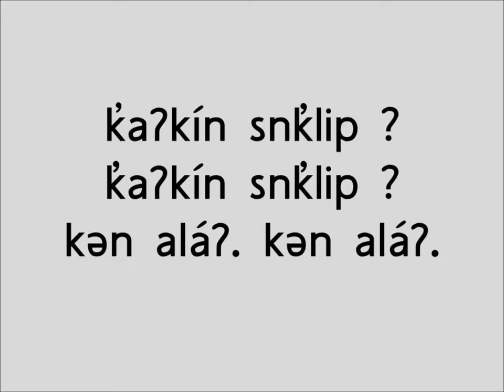k̓aʔkín snk̓lip? (Where is Coyote? in Colville-Okanagan Salish)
This song asks, "Where is Coyote? Where is Coyote?" and answers, "I am here. I am here."  It then asks, "How are you today?" and answers, "I am fine today."  Finally telling Coyote, "Run away! Run away!"